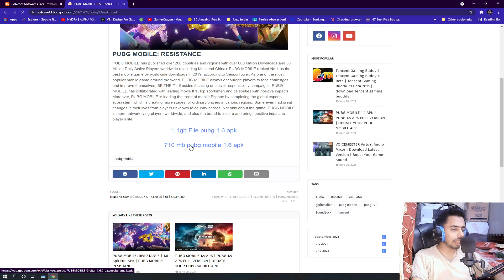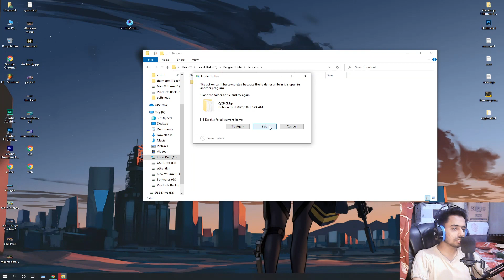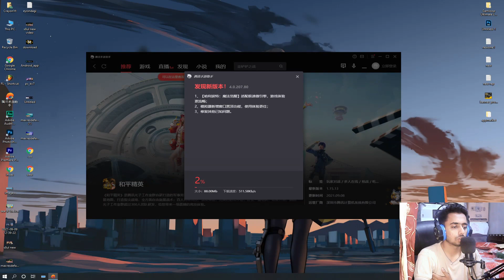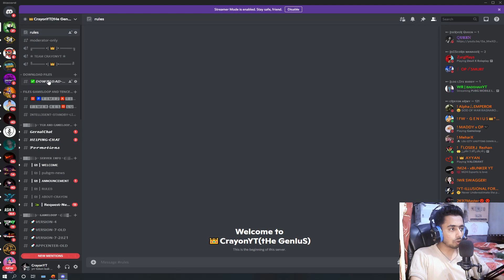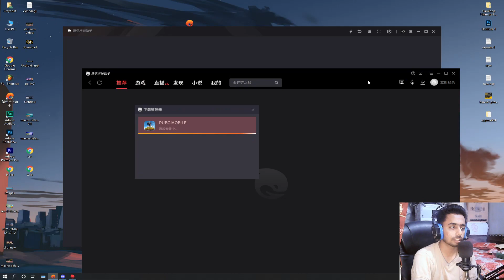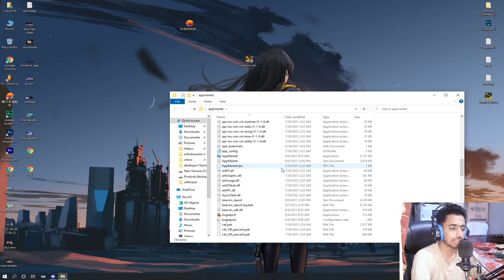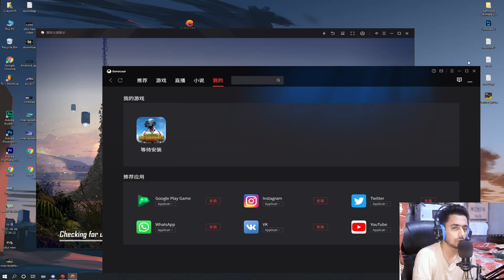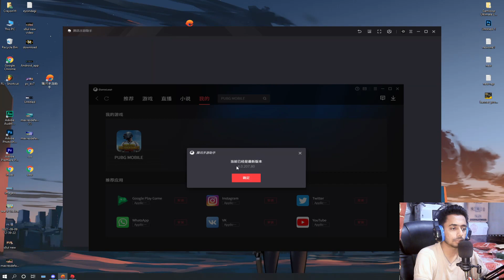How To Install | Tencent Gaming Buddy 7.1 Final Version | New Update Tencent 7.1 Download | crayonyt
►Respect Moderators.

💻Bare Born LenovoS20  600 watt power supply

💻Intel® Xeon® Processor X5660

💻12M Cache, 2.80 GHz, 6.40 GT/s Intel® QPI

💻180 GB SSD intel

💻One Segate 1000 Gb Hard Drive

💻Graphics Card RX 560 4GB

💻9 btn Gaming Mouse Bluddy

💻Microphone Bm800 Condenser With Controller And All Kit

💻Mechanical Keyboard Chinese Version

💻Face Cam A4Tech Anti Glare

💻HeadPhone VOLCANO HS500

💻Main Led Full 24 Inch Connect With HDMI Connector

💻2nd Led Wide 17 Inch Connect With DVI Cable 1920X1200

/ Public Queries \
- gameloop 7.1 beta lag fix
- gameloop lag fix 7.1
- gameloop 7.1 pubg lag fix
- gameloop lag fix pubg
- how to fix lag in gameloop
- pubg mobile lag fix on gameloop
- pubg mobile emulator lag fix
- pubg mobile lag fix emulator
- pubg gameloop lag fix
- gameloop best settings for pubg
- gameloop emulator best settings
- lag fix pubg mobile emulator
- lag fix gameloop emulator
- pubg emulator lag fix
- gameloop lag fix for all games
- lag fix 2021 in gameloop
- best settings for pubg mobile emulator
- gameloop best settings in gameloop
- low end pc setting for gameloop
- tencent gaming buddy lag fix
- tgb gameloop version lag fix
- gameloop speedup and lag fix
- how to fix gameloop lag
- how to increase performance in gameloop
- how to fix redering problem in gameloop
- how to fix rendering
- how to play gameloop smooth
- how to play PUBG Mobile smooth
- how to get FPS boost in PUBG gameloop
- how to boost fps in gameloop
- how to get best performance in gameloop
- what is the ultimate settings for gameloop
- tencent gaming buddy
- gameloop with no graphics card
- gameloop 7.1 safe
- tencent gaming buddy
- not getting 90fps gameloop 7.1
- gameloop 90fps fix
- gameloop lag fix low end pc
- gameloop lag fix for  low end pc
- gameloop ultimate lag fix low end pc
- pubg mobile lag fix emulator 2021
- gameloop ultimate lag fix 2021
- gameloop rendering problem fix
- gameloop freezing fix
- gameloop rendering issue
- pubg gameloop
- pubg mobile